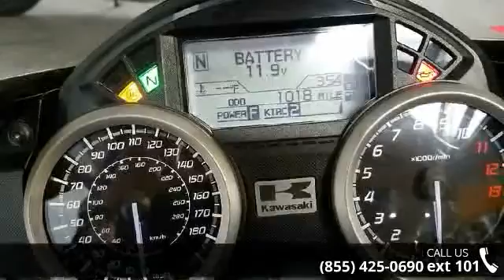2015 Kawasaki Ninja ZX-14R ABS - RideNow Powersports Cha...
COMING SOON 2015 Kawasaki Ninja&#174; ZX&#8482;-14R ABSTHE WORLD'S MOST POWERFUL MASS PRODUCTION MOTORCYCLE The Ninja&#174; ZX&#8482;-14R&#8217;s ultra-powerful 1441cc inline four-cylinder engine puts it in a class all its own. Add in our most advanced electronics systems, an innovative monocoque frame, and stunning bodywork, and the ZX-14R is a phenomenon that you must experience to believeOwner of The Throne Dubbed the &#8220;King of the Drag Strip,&#8221; the 2015 Kawasaki Ninja ZX-14R motorcycle has more than earned its name. The 14R is pure phenomenon with a distinctive style and an immensely powerful engine. There is nothing else that compares to the 10x AMA drag champion. It&#8217;s phenomenal off the strip, as well, thanks to a lightweight yet strong monocoque aluminum frame, standard ABS, selectable power modes, and smooth-triggering Kawasaki Traction Control (KTRC).